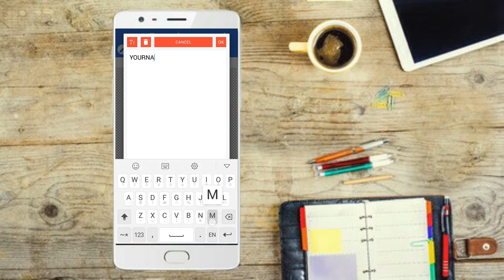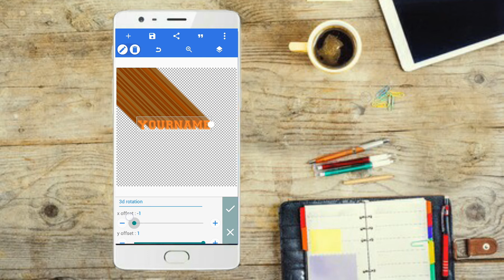Long Shadow Text On Android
hello guys welcome to only 4 you . Aaj ham aap ko bataaenge ki kis tarah se aap apne android smart phone me long shadow text kis tarah se banaa sakte he use seekh ne ke liye aap ko video puri dekhni hogi aapko updates ke liye hamaare twitter  aur instagram aur facebook page par jaa sakte he thank you for watching and also for reading description

sorrry for not uploading on wednesday